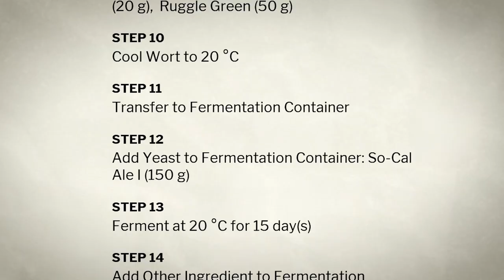Brewmaster Release Date Trailer | Out September 29th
Brew your dream beer in Brewmaster: Beer Brewing Simulator coming to Xbox on September 29th!